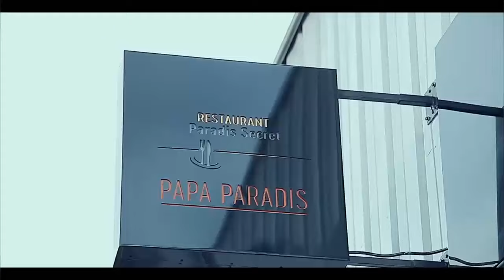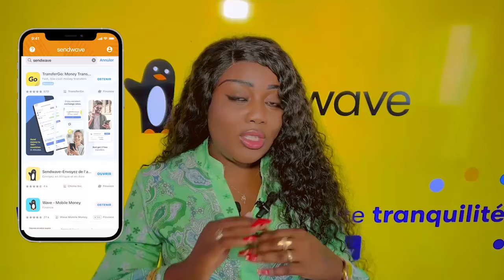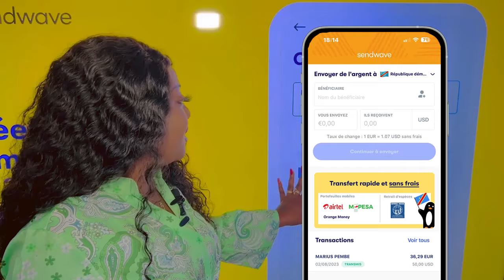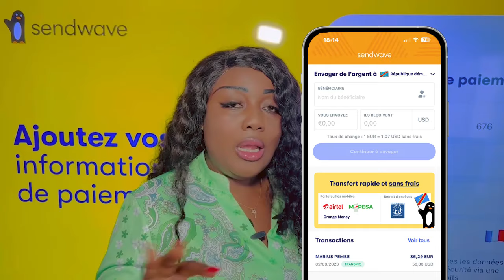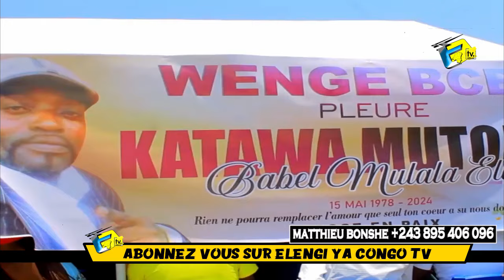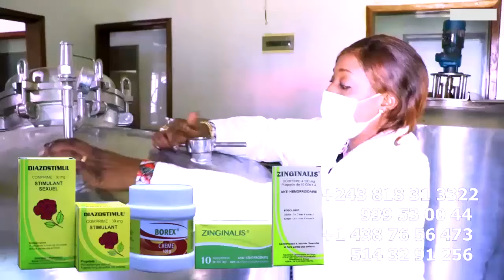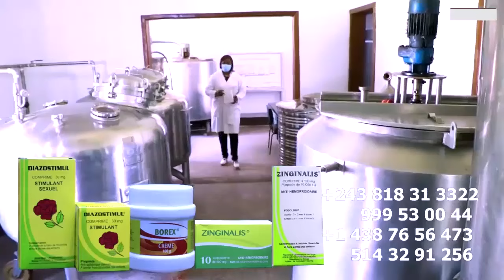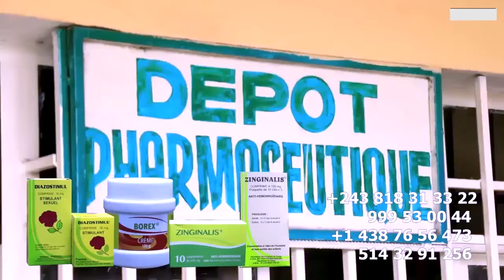INCONSOLABLE L'Arrivé De JB MPIANA Et WERRASON Na MATANGA Ya MULALA Ba MUSICIENS BA LELISI FAMILLE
INCONSOLABLE L'Arrivé De JB MPIANA Et WERRASON Na MATANGA Ya MULALA Ba MUSICIENS Ya BCBG BA LELISI FAMILLE